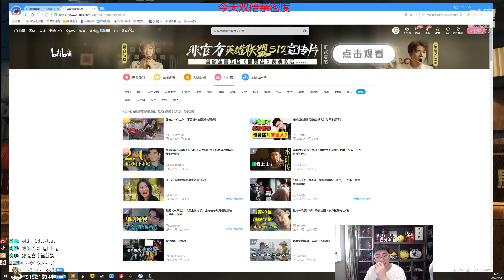【猴哥】蘭林漢悟空：阿卡麗VS瑟提 國服 這合理嗎 這不合理（20220927P4)